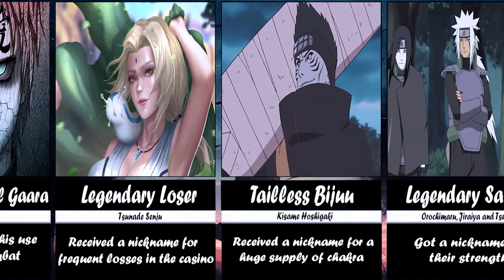Best Naruto Character Nickname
Best Naruto Character Nickname. In this video, I made the top Best Naruto Character Nickname anime.
This video is based on public data and discussions,
Some facts may not be accurate.